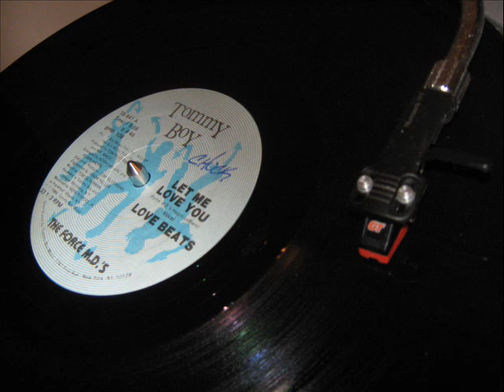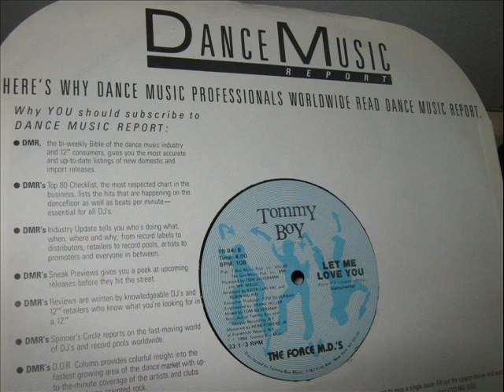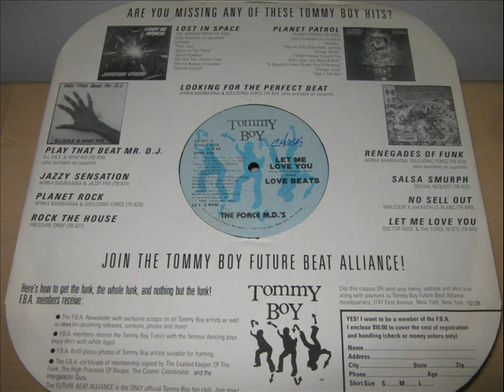Force M.D.'s- Let Me Love You (LOVE BEATS W/VOCALS)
Producer – Mr. Magic, Tom Silverman